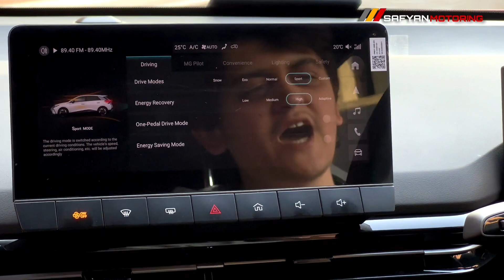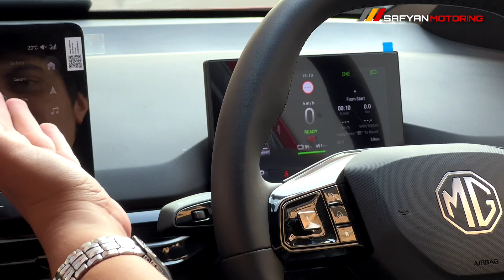MG 4 ev Finally Launched | Detailed Review | Safyan Motoring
Here This is the UK top selling model MG Ev 4 which is come in 2 vairant one us Excite and another one is Essence